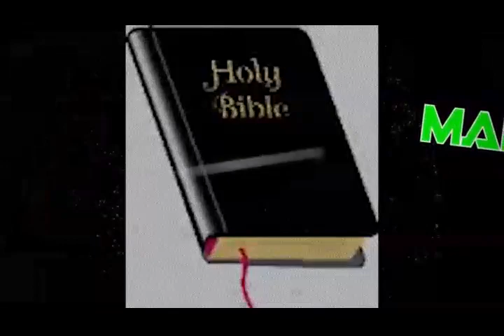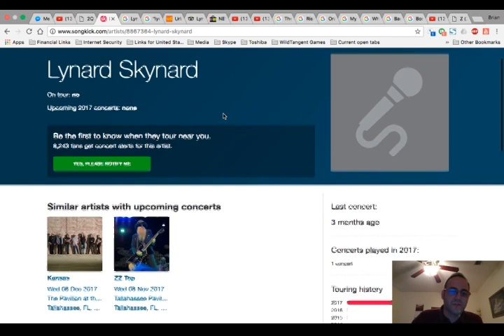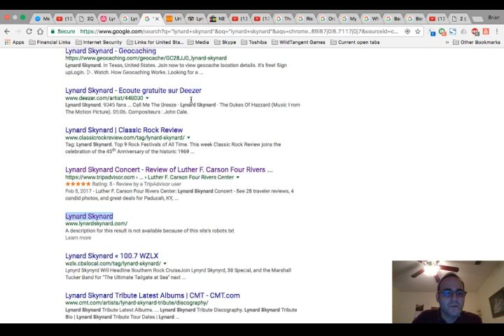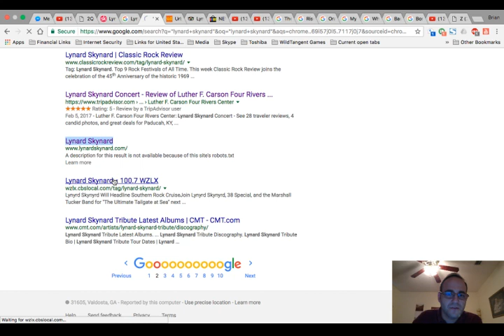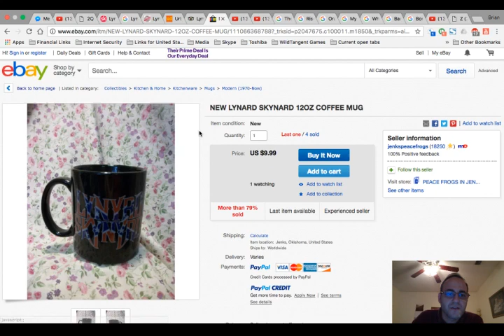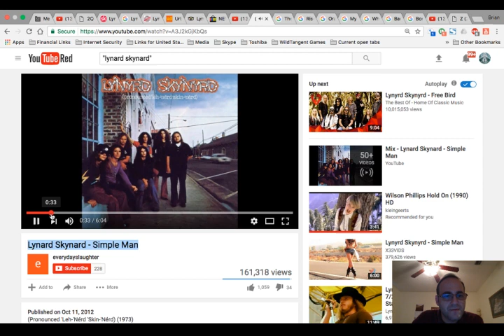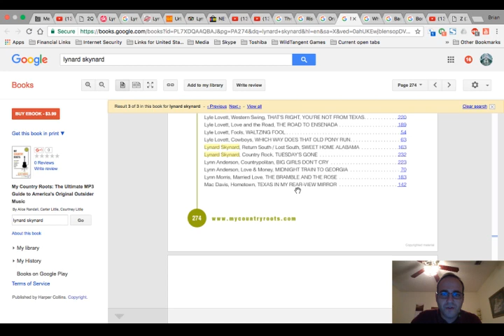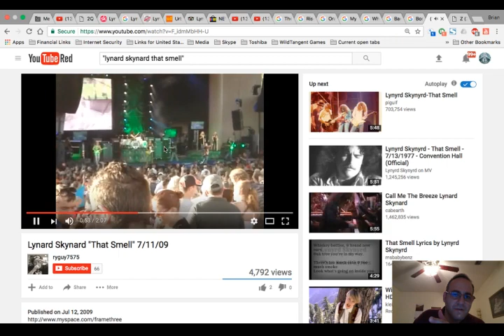HUGE Mandela Effect - Lyn_rd Skyn_rd has changed! (Vote #549)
***PLEASE READ ALL THE DESCRIPTION***

Subject:
tracing
OR
residue